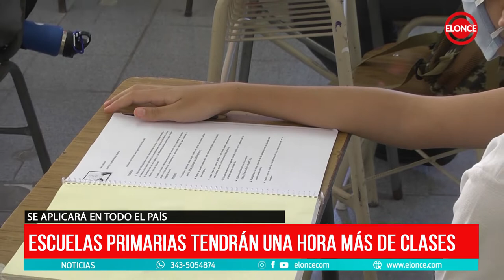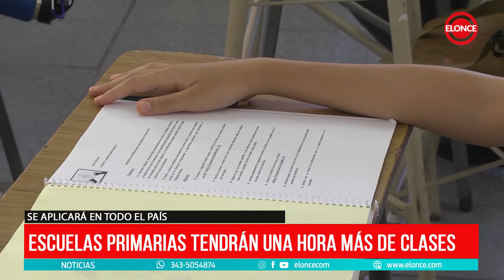Escuelas primarias tendrán una hora más de clases